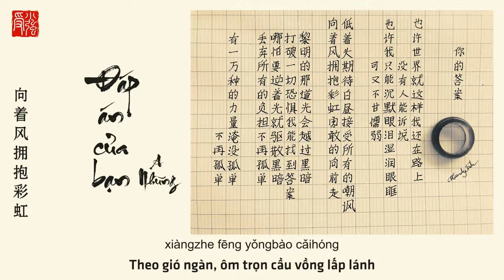[Vietsub + Pinyin] Đáp án của bạn - 你的答案 || A Nhũng - 阿冗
Có lẽ mỗi người sẽ có một đáp án riêng của mình. Và, mình tin là chẳng có ai lựa chọn cô đơn.

Chúng ta đã có có đáp án, đã chọn cùng đi với nhau nửa đời còn lại. Mình sẽ luôn hạnh phúc, như 1000 ngày vừa qua.